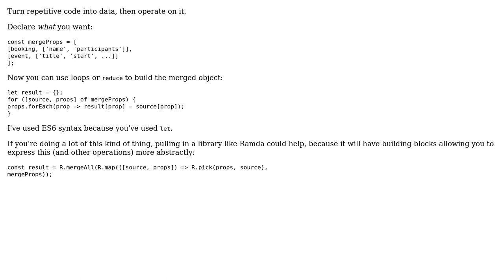Code Review: Create new object with properties of other two objects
With thanks & praise to God, and with thanks to the many people who have made this project possible! | Content (except music & images) licensed under CC BY-SA | Music | Images & others | With thanks to user mdfst13 user celoxxx user BenC and the Stack Exchange Network Trademarks are property of their respective owners. You are responsible for your own actions.